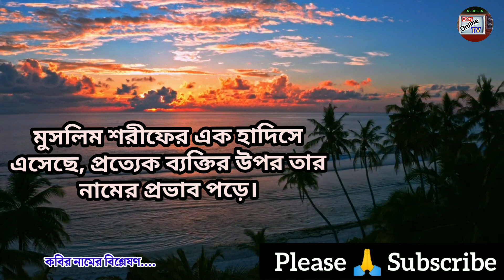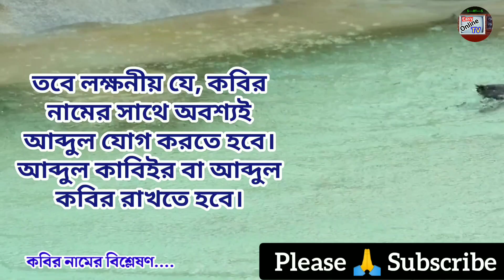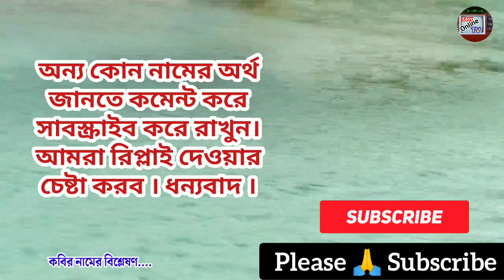কবির নামের অর্থ কি | Kabir name meanings | What is the meanings of Kabir? | Easy Online TV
কবির / কাবিইর নামের অর্থ কি | Kabir Name Meanings | Kabir Namer Ortho ki | What is the meanings of Kabir? | ছেলেদের ইসলামিক অর্থসহ নাম | Easy Online TV